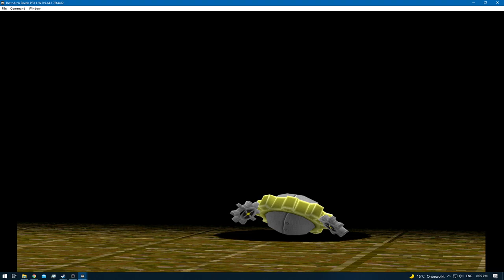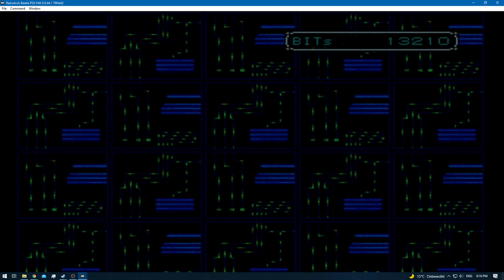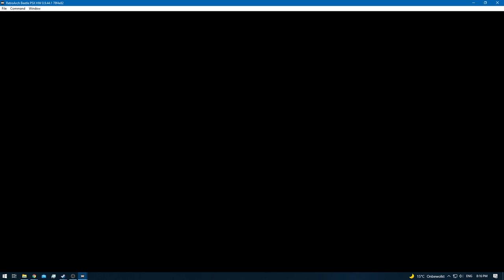Digimon World 2 [RA] - Episode 17.4 - Exploring & Training (Web Domain) [NC]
* 0 - 10 [Rookie]
* 11 - 20 [Champion]
* 21 - 30 [Ultimate]
* 31+ [Mega]

None!

None!

None!

None!
[YouTube Chapters]

0:00 - [YouTube Time Stamp Feature]
0:02 - [Preparations]
0:04 - 1:38 [Gameplay: (Digital City)]
1:40 - 23:24 [Gameplay: (Web Domain)] [Exploring / Training]
23:25 - 24:45 [Gameplay: (Digital City)]
24:46 - 25:02 [DNA Digi-Evolution: Airdramon + D-Tyrannomon] [Veemon: DP 3]
25:03 - 25:23 [Gameplay: (Digital City)]
25:24 - 25:45 [DNA Digi-Evolution: Leomon + Ogremon] [Toy-Agumon: DP 2]
25:46 - 28:46 [Digital City]
28:47 - [End of the Episode]